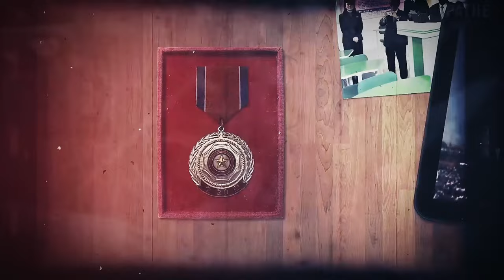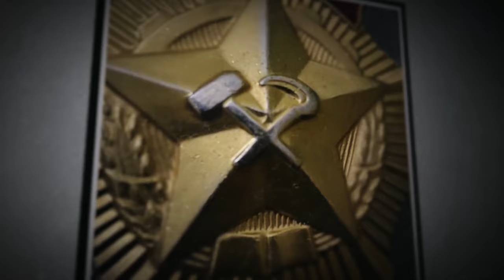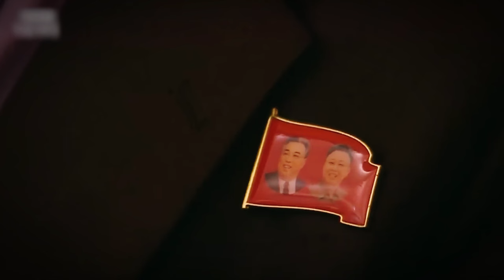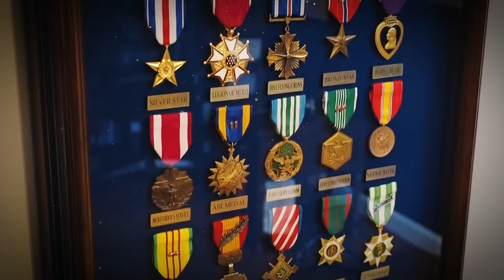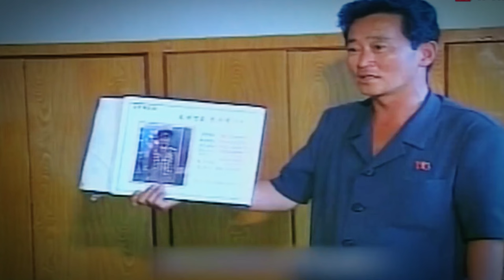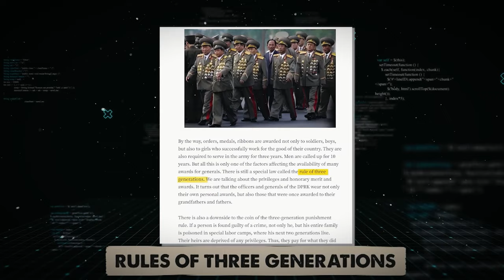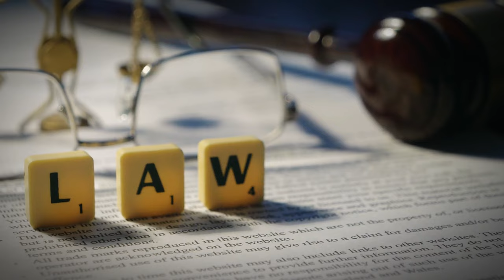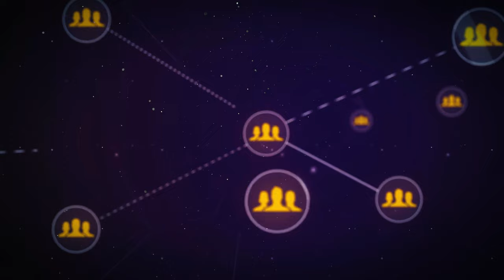The TERRIFYING Truth About North Korean Generals With Many Medals Without War For Over 60 Years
North Korean generals glitter with medals, a dazzling sight that puzzles many since the country has been peaceful for over sixty years. These decorations are symbols of honor, reaching beyond the battlefield to recognize work in fields, factories, and schools. The tradition, rooted in deep history and influenced by old alliances, celebrates loyalty and service in every aspect of life. Every medal tells a story of dedication, whether in military uniform or civilian clothes. Join us as we explore the intriguing world behind North Korea's sea of medals.

Have you ever seen pictures of North Korean military leaders covered in so many medals that they look like walking display cases? It's really odd because North Korea hasn't been in any big wars for over sixty years. You might wonder what's going on. Why do they have all these medals, and where did they all come from? The reason isn't just about fighting in wars. It's also about how they show respect and honor in their country. This comes from their history and how their society works. We're going to explore why North Korea shows off so many medals and where this tradition started. We'll find out that it's a mix of old stories, culture, and some surprising facts.

The story of how North Korea's military got so many decorations starts a long time ago, back when the Soviet Union had a big impact on North Korea. This was right after World War II and after Japan had controlled Korea for many years. During this tough time, a lot of Koreans went to the Soviet Union to find safety. One of these people was Kim Il Sung, who would later become the leader of North Korea. In the Soviet Union, Kim Il Sung got involved in the military and even led a group of soldiers. He saw that in the Soviet Union, they had a tradition of giving out medals and awards to soldiers and regular people who did great things. This tradition really influenced him.